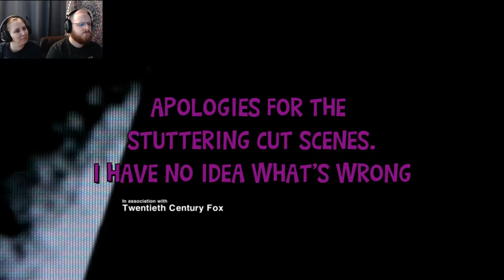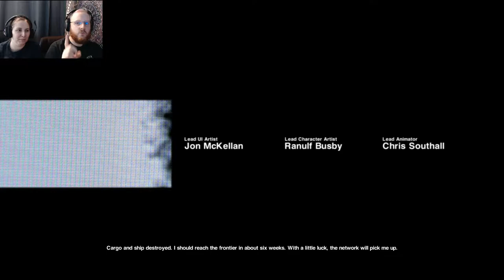NO ONE CAN HEAR YOU SCREAM || Alien Isolation #1